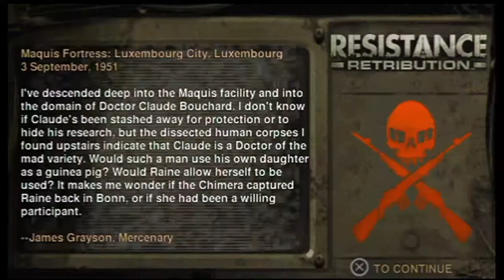Resistance: Retribution Walkthrough (Part 14)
Resistance: Retribution Walkthrough

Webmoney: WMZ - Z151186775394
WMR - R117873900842